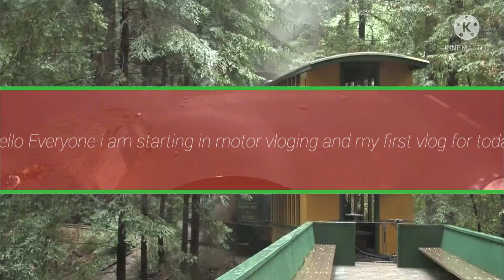Phele din hi popat ho gya.& bike me folt aa gya 🥰